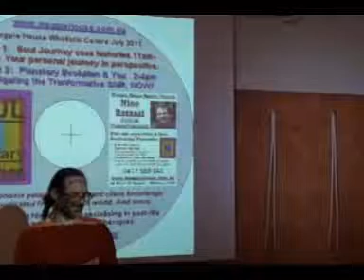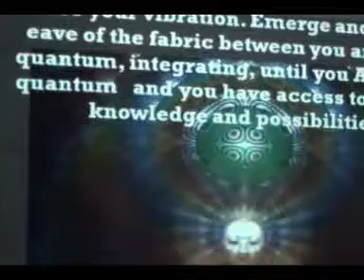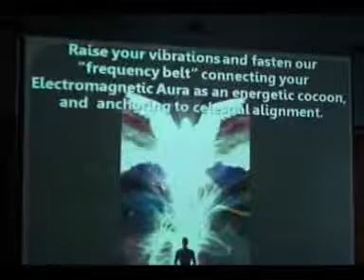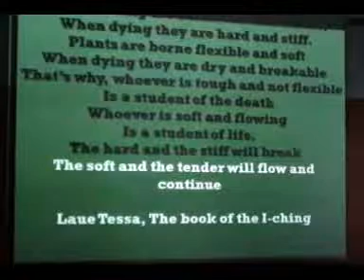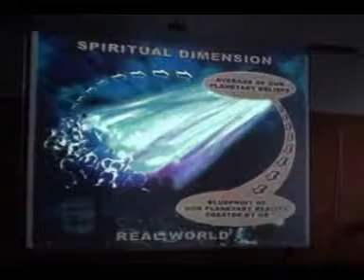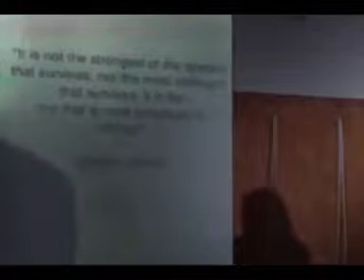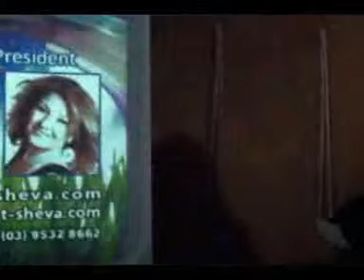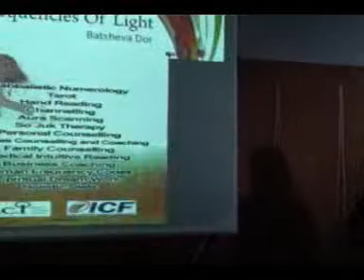BATSHEVA DOR Step into your light body.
Becoming Homo Luminous through an initiation of the heart and attuning with Frequencies of Light Evolutionary Spiritual Healer, Teacher & Counsellor.

Fri 3rd August Introductory Evening to Multi-Dimensional Healing & Transformation of Body, Mind & Spirit, & Evolution of the Human Race. Features Kabbalistic Numerology, Human Frequency Codes, Dream Interpretations & more.
Yogaplex Yoga School Magpie House.

48 Main Street Upwey